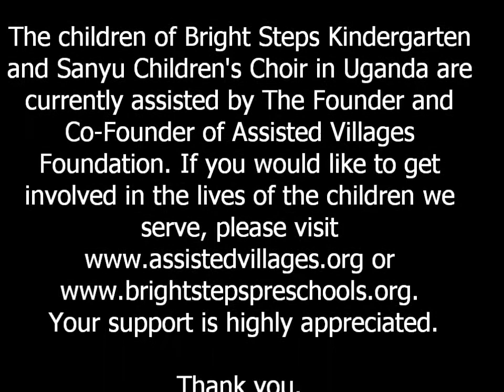2nd Annual Children's Festival Part 6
Am sure you're familiar with the phrase "Diamonds are a girl's best friend" but for most children across the world their favorite things are a glass of clean water, food, clothes, shoes, a school and a safe home to stay.